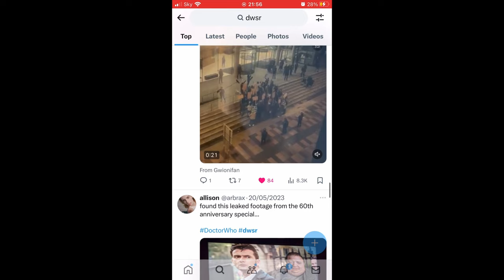DOCTOR WHO SERIES 15 FILMING UPDATE | Nicola Coughlan & Jonah Hauer-King Confirmed & UNIT RETURNING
Today I’m discussing the latest filming news for series 15 of Doctor who!